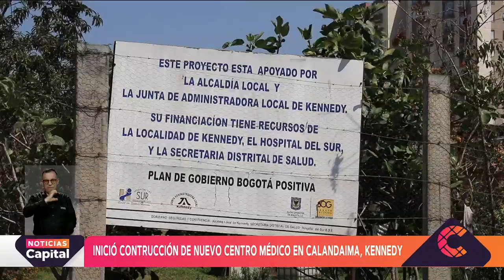Nuevo centro médico en Kennedy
NoticiasCapital | Inició la construcción de un nuevo centro médico en Kennedy que beneficiará a cerca de mil personas del sector de Calandaima. La obra tendrá una inversión de 9.000 millones de pesos.